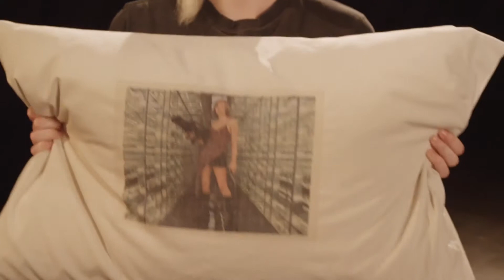Resident Evil Retribution 3D: Fan Academy Episode #1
This is a video of Resident Evil Retribution.